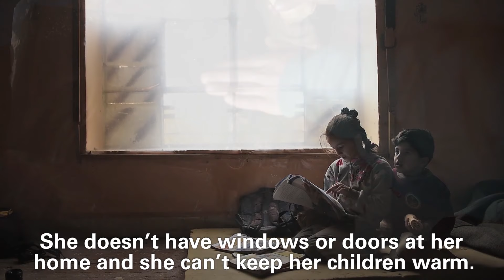لا يمكن للأطفال في سوريا مواجهة هذا الشتاء بمفردهم | Children of Syria cannot face this winter alone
مع حلول فصل الشتاء، تهدد درجات الحرارة المنخفضة حياة الأطفال.

يتعرض الأطفال ممن هم دون مأوى مناسب، أو ملابس دافئة، أو وسائل تدفئة، وسواها من الضرورات، إلى خطر التجمد حتى الموت.

ساعد اليونيسف في تزويد الأطفال والأسر بالمساعدات النقدية الضرورية والمواد الأساسية اللازمة للبقاء على قيد الحياة خلال فصل الشتاء القاسي. تبرّع الآن!

With the advent of winter, the low temperature threatens the lives of children.

Children are forced to face the bitter cold without inadequate shelter, warm clothing, heating, and other necessities,

Without urgent support and with these conditions they are at risk of freezing to death.

Help UNICEF provide children and their families with critical cash assistance and basic items needed to survive the harsh winter.

:للمزيد عن الأزمة في سوريا
Syria crises:

تابعوا قناة يونيسف الشرق الأوسط وشمال أفريقيا على اليوتيوب

UNICEF is the world’s leading source of data on children and maintains databases on hundreds of international valid and comparable indicators. The Pakistan Data Warehouse has been designed to allow easy access to Pakistan national and subnational indicators. Filter, organize, browse, and download the data you need.